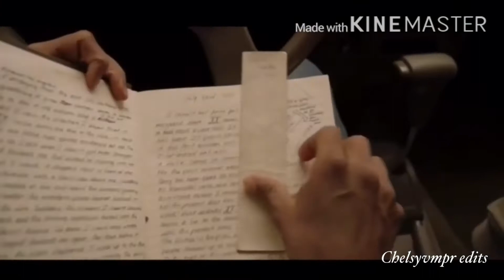The losers club💙I like me better💙